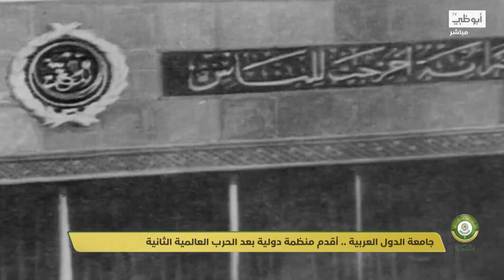جامعة الدول العربية.. أقدم منظمة دولية بعد الحرب العالمية الثانية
تقرير: عماد الخطيب